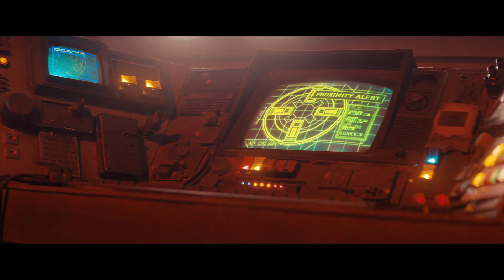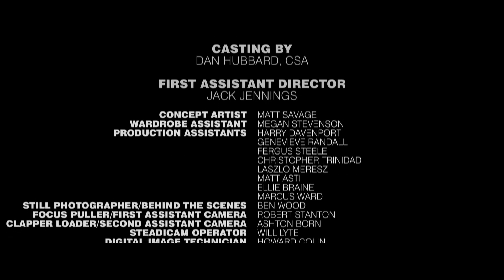Alien: Containment - Fan Film - Deutsch - German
Der Alien Fan Film Containment in deutsch.  Das Video ist eine Übersetzung von dem Kanal AlienAnthology.

Four survivors find themselves stranded aboard a small escape pod in deep space. Trying to piece together the details around the outbreak that led to their ship’s destruction, they find themselves unsure to trust whether or not one of them might be infected.

Starring: Gaia Weiss, Theo Barklem-Biggs, Sharon Duncan-Brewster, Adam Loxley

Alien: Containment | Written & Directed by Chris Reading | ALIEN ANTHOLOGY